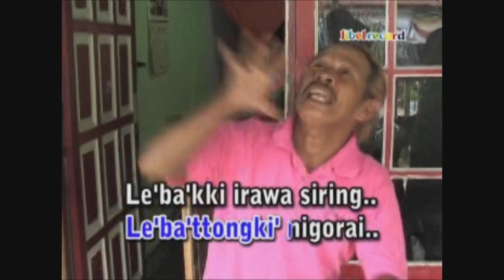07. Pakontrak' Ballaka (Official Libel Record Channel)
CIPT : ICAL BLADOES/ARMASAL
VOCAL : UJUNG LUPUS & CHIA GALIH

Dari Album JENAKA POP MAKASSAR
OFFICIAL Music oleh Libel Record